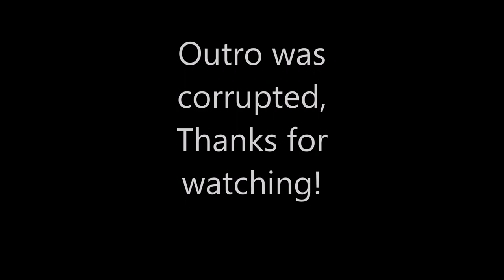5 THINGS I LOVE ABOUT MY LIFTED FORD ESCAPE